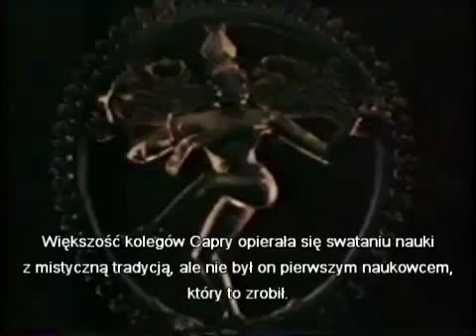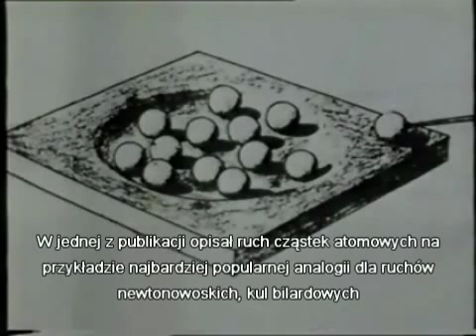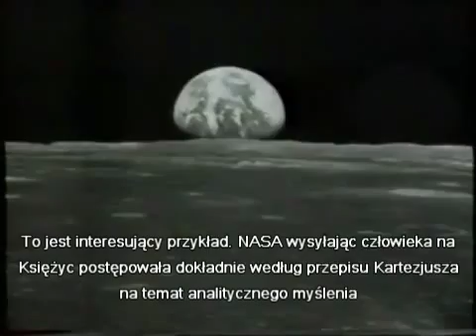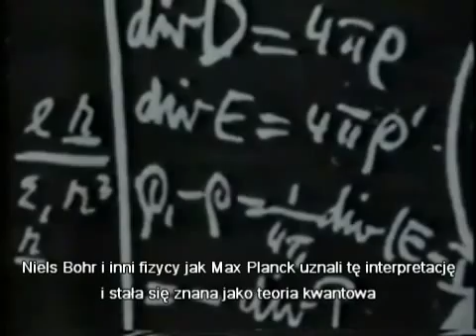Tao Fizyki - część 2 z 4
Fritjof Capra - przedstawienie jego słynnej książki "The Tao of Physics", część 2 z 4.